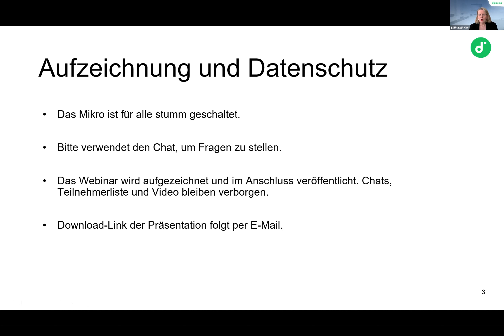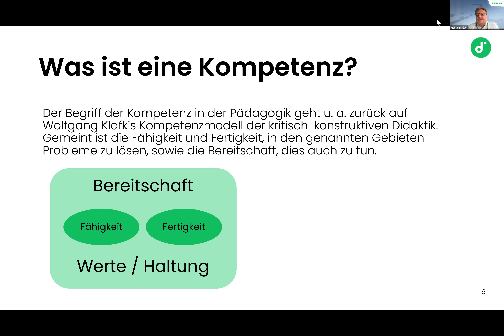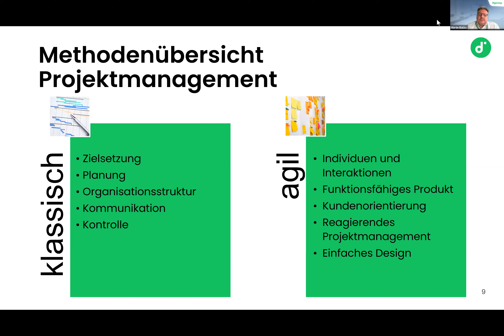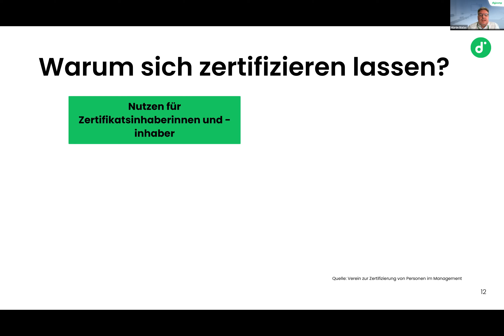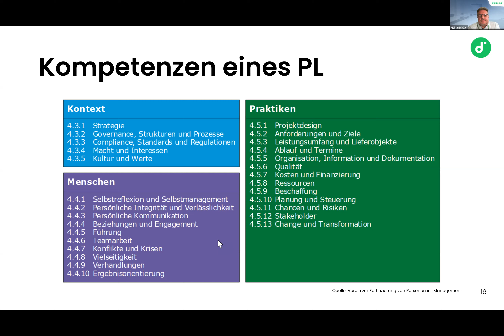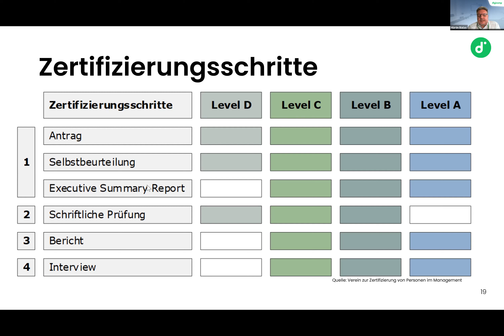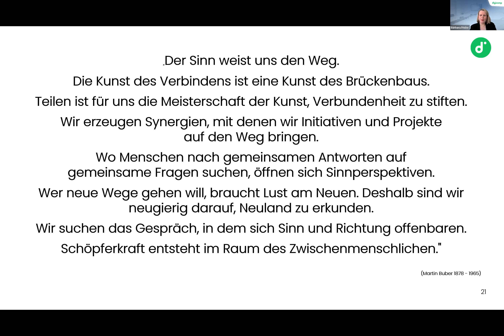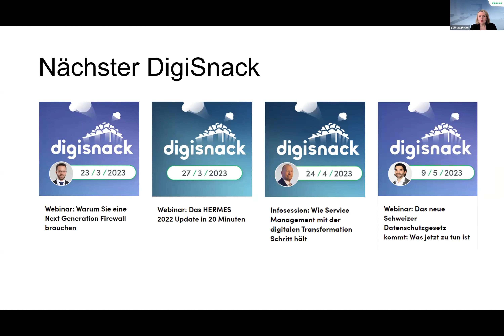Webinar: Welche Kompetenzen führen Projektmanager/innen zum Erfolg?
Projekte erfolgreich durchzuführen, gehört zu den wichtigsten Fähigkeiten in der heutigen Arbeitswelt. Aber wie gelingt der Einstieg als Projektmanager/in? Erhalten Sie im Webinar einen Einblick in die wichtigsten Kompetenzen, Methoden und Zertifizierungen.

Key Learnings

Welche Kompetenzen benötigen erfolgreiche Projektmanager/innen?
Klassisch oder agil? Wann ist welche Projektmanagement-Methode sinnvoll?
Welche Weiterbildungen und / oder Zertifizierungen passen zu Ihren Zielen?
Was qualifiziert Sie zur Projektmanagerin oder zum Projektmanager? Hard und Soft Skills, Methodenkompetenzen oder Zertifizierungen?

Faktisch sind Sie Projektleiter/in, sobald Sie ein Projekt leiten, unabhängig davon, ob es auf Ihrer Visitenkarte steht oder nicht. Bestimmte Methodenkenntnisse, Kompetenzen und häufig auch Zertifizierungen sind jedoch essenziell, um einerseits Projekte und andererseits Ihre Karriere als Projektleiter/in erfolgreich voranzubringen.

Zum Beispiel stellen sich viele Projektschaffende die Frage, ob sie klassische, plangetriebene oder agile Methoden anwenden sollten. Und ob traditionelle Projektmanagement-Skills wie Budgetierung, Initiierung, Planung und Controlling sowie Qualitäts- und Risikomanagement heute noch relevant sind. Oder welche Aus- und Weiterbildungen sowie Zertifizierungen in der Praxis wirklich erfolgversprechend sind.

Sie auch? Dann sollten Sie unser kostenloses Webinar mit dem Projektmanagement-Experten Martin Bialas nicht verpassen.

➡️ Viele weitere Webinare und Tutorials zu digitalen Themen finden Sie auf unserem YouTube-Channel oder auf unserem Blog

➡️ Besuchen Sie unsere Webseite für mehr Infos zu unseren vielzähligen Trainings